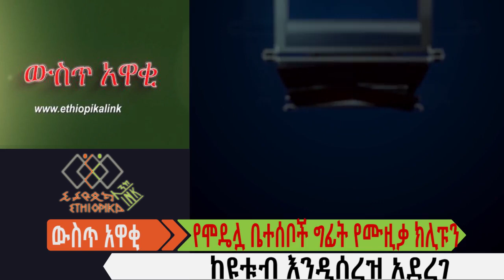የሞዴሏ ቤተሰቦች ግፊት የሙዚቃ ክሊፑን ከዩቱብ እንዲሰረዝ አደረገ EthiopikaLink